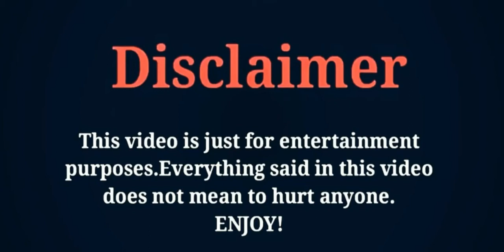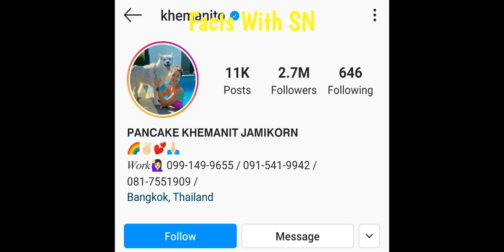Pancake Khemanit Jamikorn,Lifestyle,Biography,NetWorth Husbad,Name,Height,Hobbies, Facts With SN